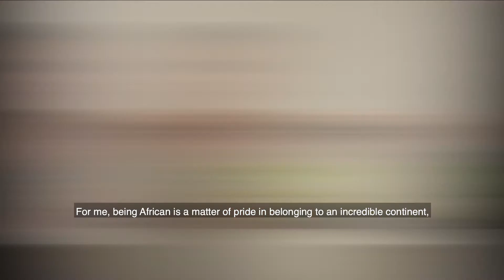Africa Day 2021 with Valérie Duval | Bank One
Our traditional ‘sega tipik’ reminds us of our African roots.

As we conclude this week dedicated to Africa and our colleagues coming from different regions of this incredible continent, let’s see what Valérie Duval, our Head of Legal had to say about her plural identity.